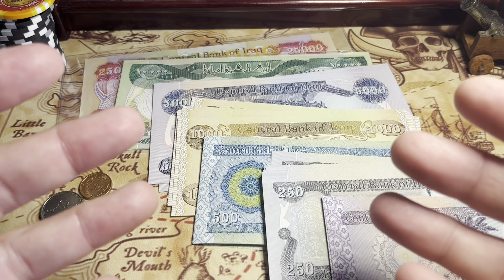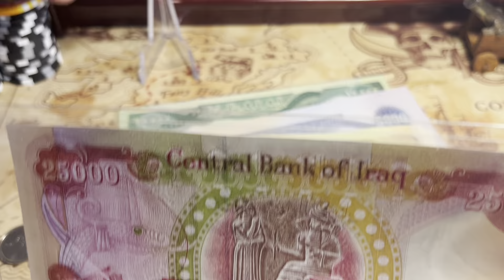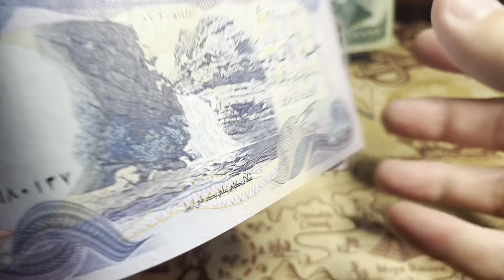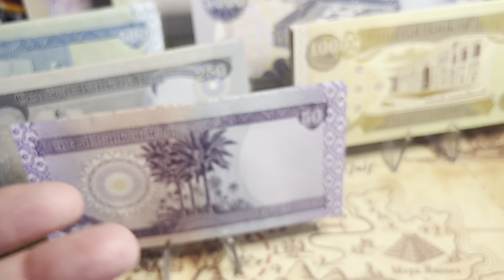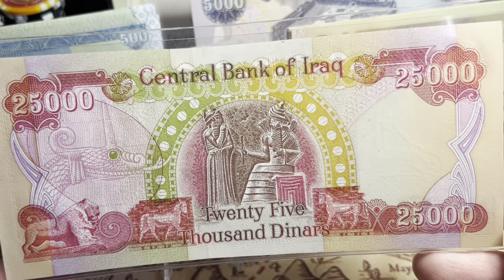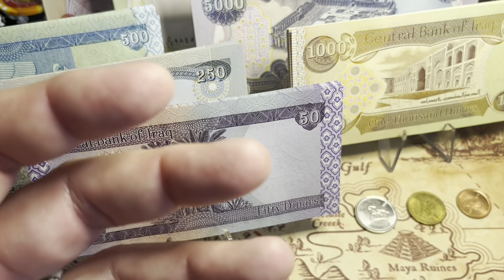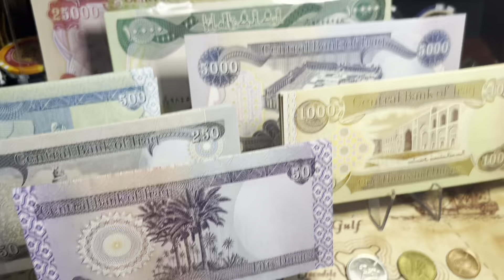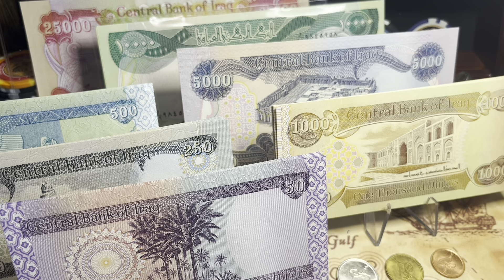It's GO Time For the Iraqi Dinar!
Today we're talking about what little I know about the Iraqi Dinar and why I decided to buy back in!

Scallywag - .99 cents / month
Powder Monkey - $2.99 / month
Gunner - $6.99 / month
Quartermaster - $24.99 / month
New Channel Memberships are now Available!  Join my pirate crew and enjoy exclusive content & perks including:  video's,  swag,  phone calls & texts & even more!!!
See you mates on board... Arghhhhhhh!
A Big Thank You to those that have Sponsored Pirate Stacker!
Silver Coast Copper
ToAuto Furnaces
Liberty Copper
Red Fox Organics
IteHil Water Filters

This channel stacks, collects, loots & pillages among other things! Join me, Pirate Stacker on my epic adventures and latest wild ideas! Some of these adventures include: stacking gold, stacking silver, stacking stickers, winning chili cook-offs, competing on MasterChef on Fox (Season 8 Episode 2), donating plasma (for gold & silver), coaching semi-competitive co-ed youth soccer, being an awesome dad, being a kick ass husband, creating youtube content, creating instagram content, creating facebook content, being on my community HOA, drawing house plans, building homes, pillaging small villages, sharing pirate loot with the world, vacationing as much as possible, grilling as often as possible, collecting old US coins, filling treasure chests, taste testing rum & visiting coin shops and coin shows way too often! Just to list a few.
As much as I enjoy a new adventure, I also love to be prepped & ready for whatever blows my way! Living in sunny Florida brings it's share of fun & disasters to be prepared for! So if you like seeing the latest storm, hurricane, summer bluster, occasional tornado, rip tide, alligator attack, python wrangling & overall dangerous good times, this here is also the place! So sit back, relax, and enjoy this pirate party with me, Pirate Stacker. your' good times host! Arghhhhh welcome aboard!
     And in case you're wondering... my favorite rum is Bumbu,  liquor is Southern Comfort,  sipping cordial is Rum-Chata & overall beverage is Diet Mt. Dew... I do like a stiff cup of coffee and fresh florida squeezed orange juice too!  Oh and my mom's beef enchiladas,  yeeeeehaw they're delicious!
     Also,  my favorite metals to collect & invest in currently put in order of my #1 down the list: Graded Coins (Capped Bust,  Seated Liberty,  Morgans & Barbers),  Gold (because it's awesome & portable),  Silver (the work horse of metals,  some opportunity here),  Paper fiat (old cash from both America & Countries abroad) & Alternative metals (copper being king,  but all metal has value)!

1. Open to all ages 13 years and older (ages below 18 must have parental consent to participate).
2. No purchase necessary.
3. Void where prohibited.
4. YouTube is not a sponsor nor involved in the giveaway.
5. All of the items given away are gifts from myself to the winners.
6. I will explain any rules for the Giveaway in the video or during the livestream.
7. To participate, you must be a subscriber and like the video.